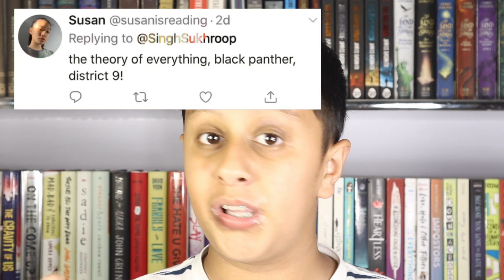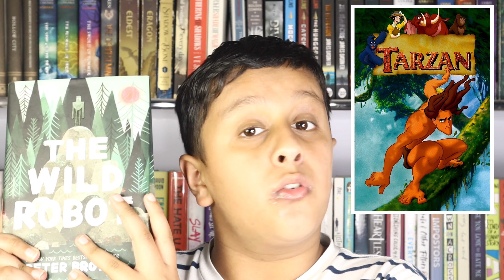If You Liked This Movie, You WILL Like This Book! 🎬📚 recommending books based on random movies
Hey Booktube! Today I'm coming to you with another young adult book recommendations video! I asked you guys on Twitter (@SinghSukhroop) some of your favorite movies, and so today I will be recommending you guys based on those movies. This was so much fun, and I hope you enjoy!

SUPPORT the Black Lives Matter Movement:

All you need to know you can find by using this card

I think BooksandLala has the most comprehensive list on how to support, so I'll just leave it here.

BLACK-YOUTH ORGANIZATIONS
(Lists compiled by @biancaxgarcia)

📖 NEXT CHAPTER BOOK CLUB
📚 July Book of the Month: SLAY by Brittney Morris

📚  BOOKS MENTIONED
📘  The Gravity of Us by Phil Stamper
📘  SLAY by Brittney Morris
📘  The Wild Robot by Peter Brown
📘  Land of Stories by Chris Colfer

📽  MOVIES MENTIONED
🎬 Pans Labyrinth
🎬 Black Panther
🎬 Angry Birds 2
🎬 Onward
🎬 Kill Bill
🎬 Tarzan

young adult book recs young adult book recommendations if you liked this movie you will like this book might